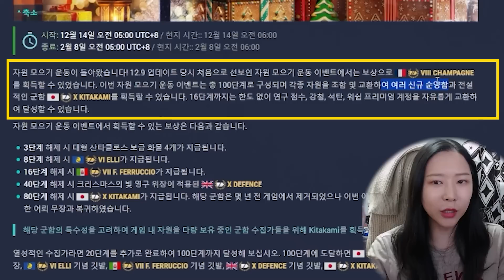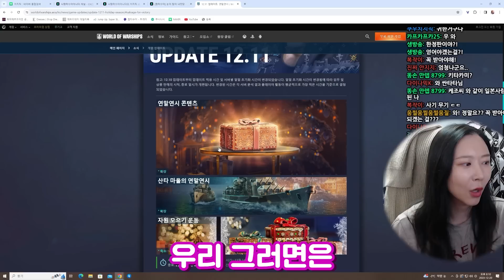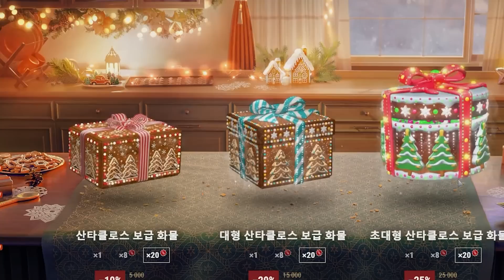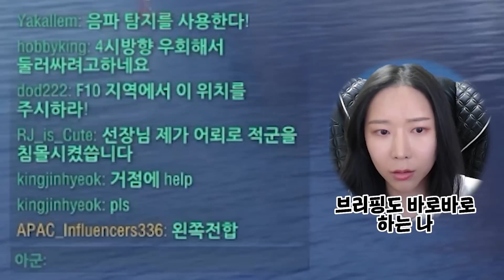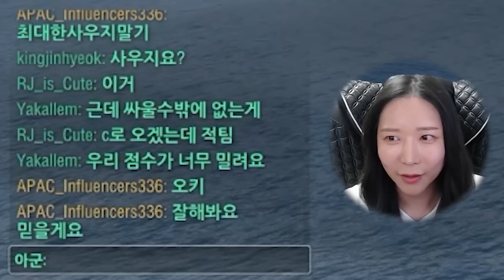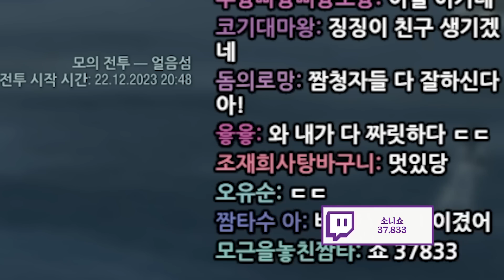소니쇼 비키니시티 시민권 따주기 [월드오브워쉽 짬타수아vs소니쇼]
다운받고 신님께 이쁨받게 도와주세요~!! (이 링크로 받아야함!!)